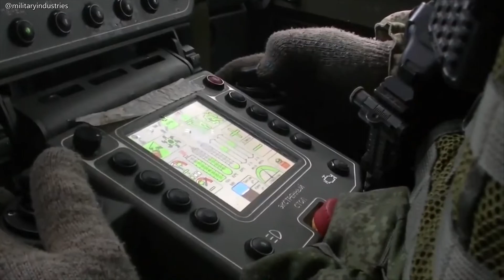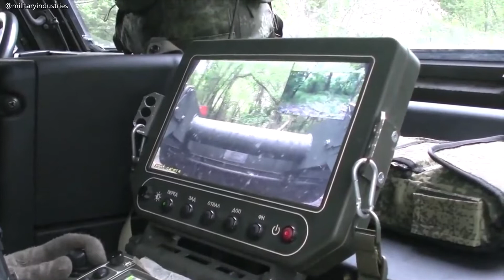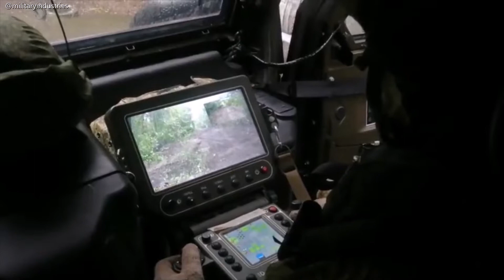Russian Army uses a UGV Uran-6 to mine-clearing nearby Luhansk